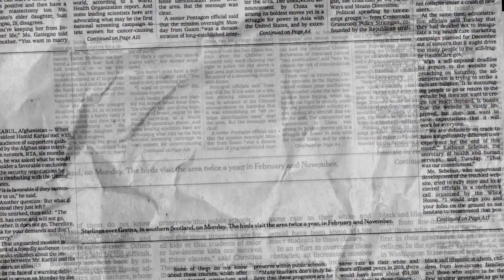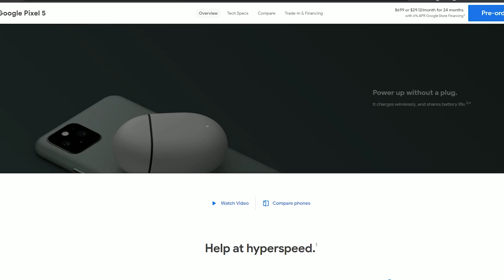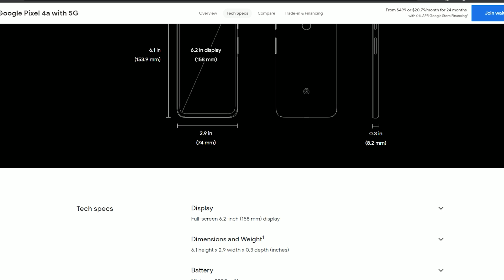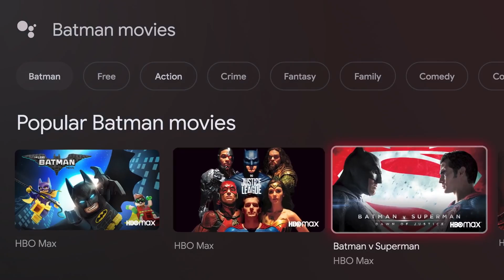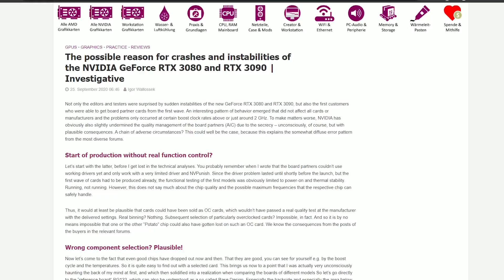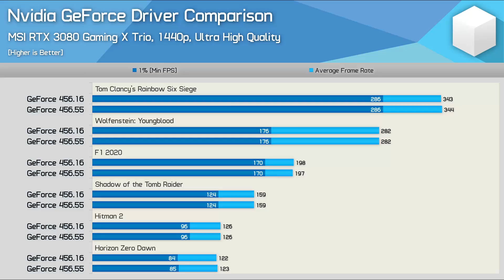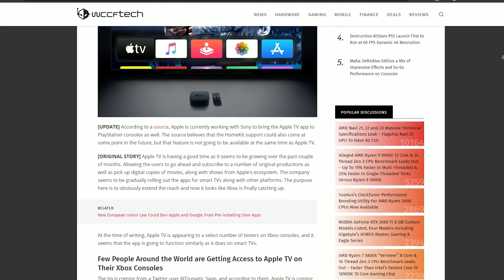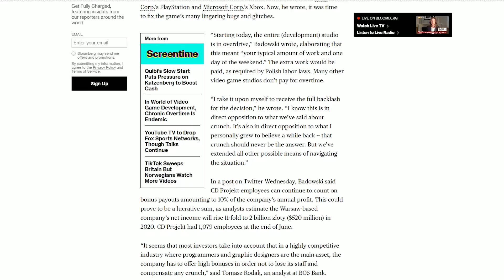Google Pixel 5, конденсаторы RTX 3080 и Apple TV на консолях | БОЛЬШИЕ НОВОСТИ #71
Google показала новый флагманский Pixel 5, конденсаторы RTX 3080 оказались невиновными, а сотрудники CD Projekt RED работают по шесть дней в неделю, чтобы успеть доделать Cyberpunk 2077. Об этих и других новостях — в нашем свежайшем выпуске.